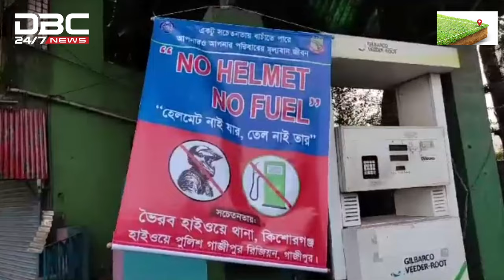নো হেলমেট নো ফুয়েল বাস্তবায়নে মাঠে নেমেছে ভৈরব হাইওয়ে পুলিশ | DBC NEWS